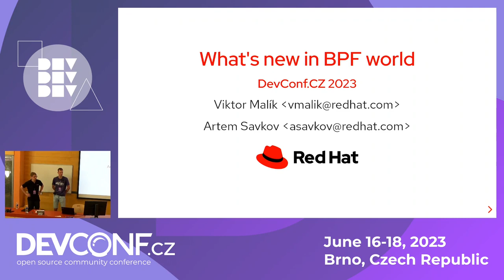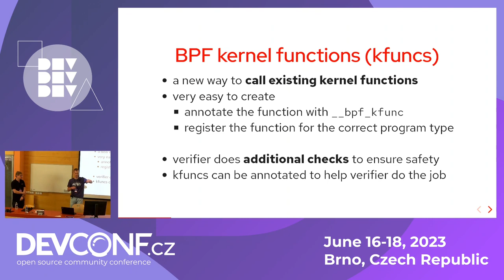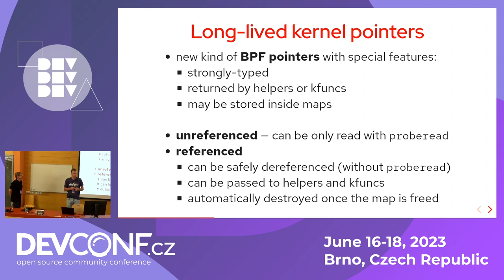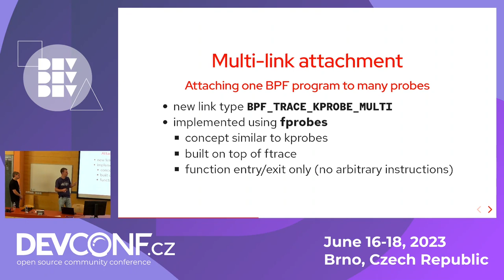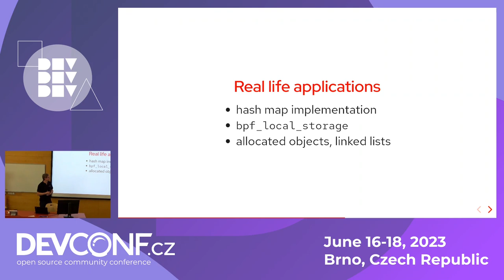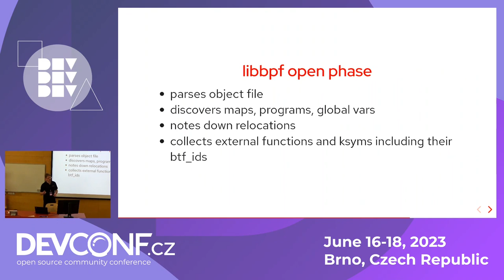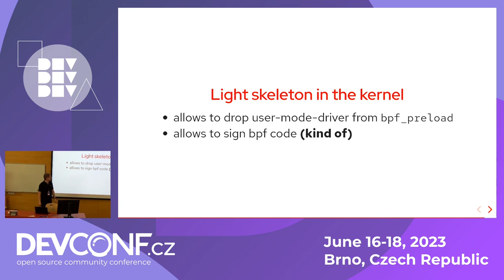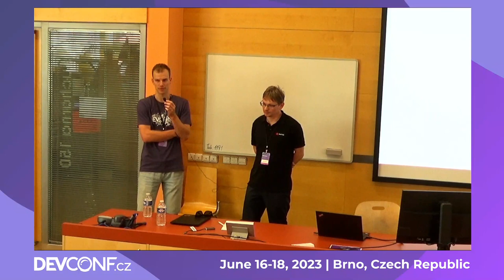What's new in the BPF world? - DevConf.CZ 2023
Speaker(s): Artem Savkov; Viktor Malik

We will present new features and trends that emerged in the recent years in the (e)BPF world.
These include:
- BPF kernel functions, a.k.a. kfuncs (your BPF programs can call many new functions),
- BPF memory allocator (malloc in BPF became much safer),
- long-lived kernel pointers (you can store pointers in BPF maps),
- multi-kprobe attachment (attaching to thousands of kernel functions is much faster),
- ...and more.
Come to see how these new concepts work and how you can make use them in your BPF programs!